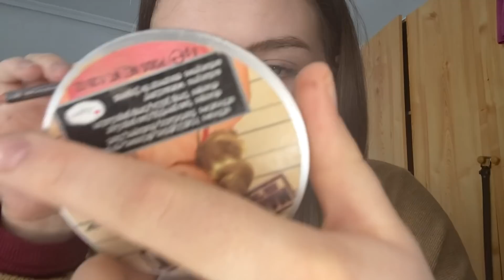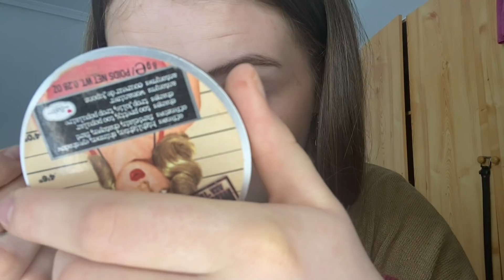ASMR - Maquillándome para la Biblioteca (Susurros)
Holaaa

Ignorad los error de género que cometé, es un poco difícil con inglés como mi lengua materna